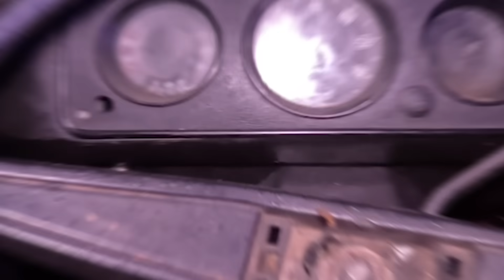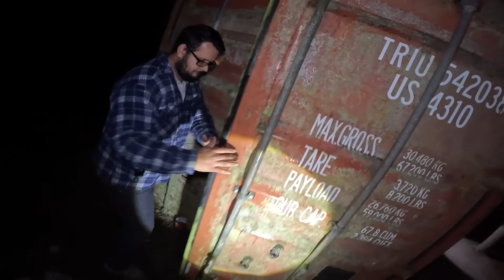TR4NQUEI 0 ESMIG0 DENTR0 DESSE C0NTAINER